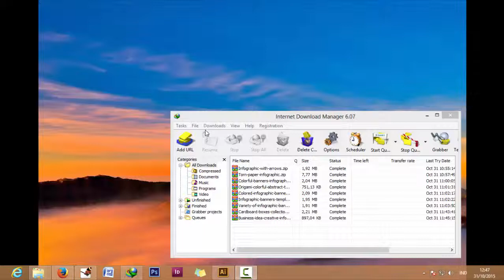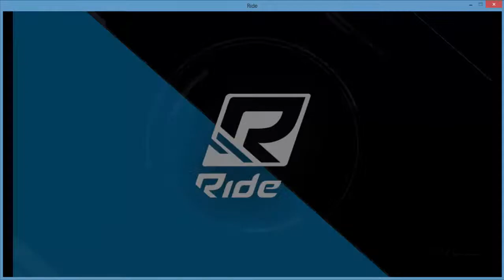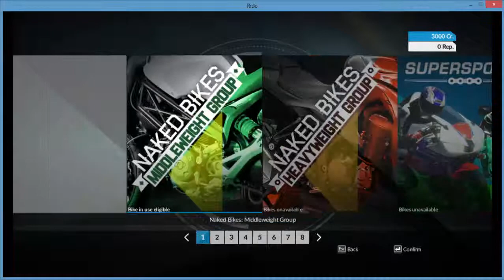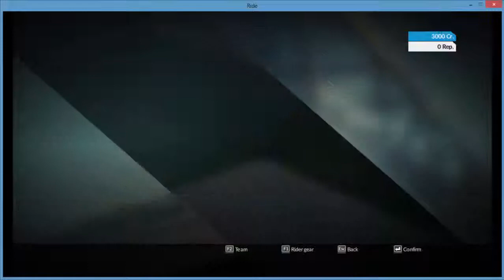Tutorial Bermain Game Ride 2015